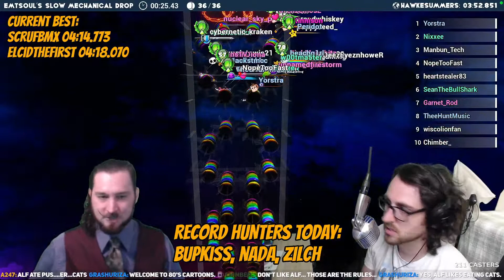Bax tries to sell the show